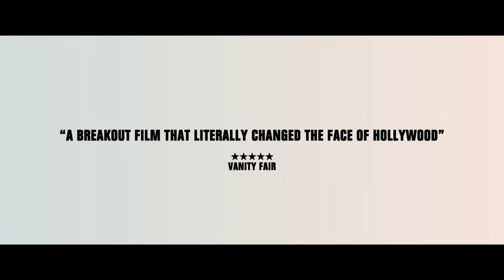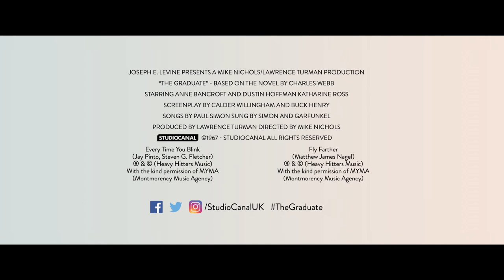FAGRE VOKSNE VERDEN - ENGELSK TRAILER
OSCAR-VINDENDE MESTERVÆRK FÅR RE-PREMIERE

Oscar-vindende romantisk drama fra 1967 instrueret af Mike Nichols og baseret på en roman af Charles Webb.
Filmen fortæller historien om Ben Braddock, spillet af Dustin Hoffman, der netop er dimitteret fra college og ikke kan finde ud af, hvad han skal med livet. Efter en fest hos sine forældre, forføres han af den ældre Mrs. Robinson (Anne Bancroft), der er gift med faderens forretningspartner og de to indleder en hed affære. Men da Ben også får føleler for Mrs. Robinsons datter Elaine (Katharine Ross ) ramler tilværelsen sammen om ørerne på ham.

”Fagre voksne verden” betød det helt store gennembrud for Dustin Hoffman, ligesom filmens musik var med til at øge duoen Simon & Garfunkels popularitet...